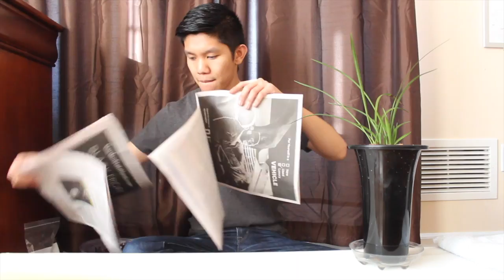Repotting Cymbidium Sinense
Spring is coming, its time to prepare plants both new and onld for the coming growing season.